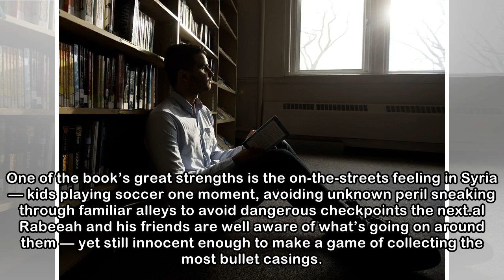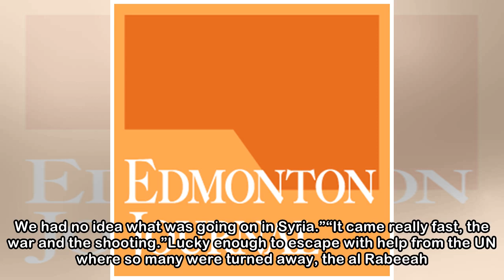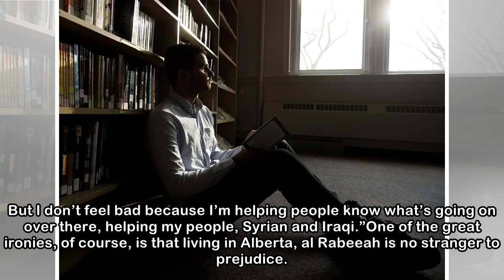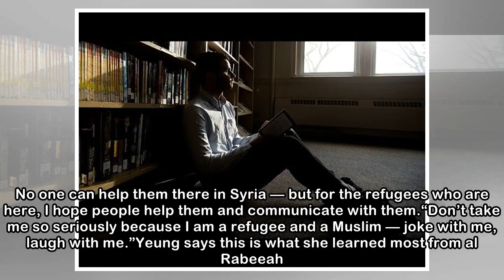Homes: A Refugee Story details a Syrian childhood of peril, flight and hope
Just after his 13th birthday in Homs, Syria, Abu Bakr al Rabeeah found a human jaw in his yard. Now 17 and living in Edmonton, he explains, “It was a normal Friday afternoon, friends got together outs...